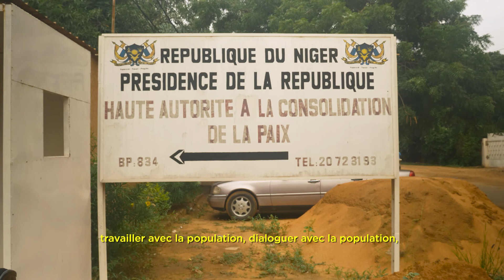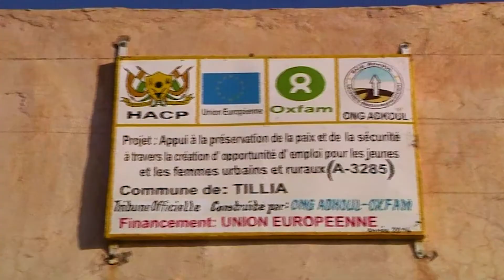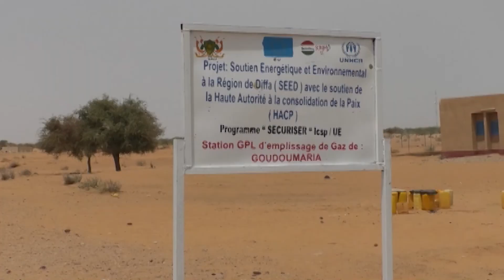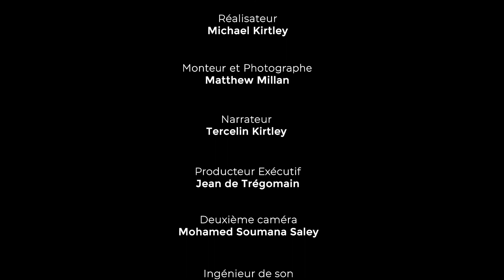HACP Promo Old (Français)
Mission de la HACP

Placée sous la tutelle de la Présidence de la République, La Haute Autorité à la Consolidation de la Paix (HACP) a pour mission :

Cultiver l’esprit de paix et de dialogue permanent entre les différentes communautés du pays.

Entretenir la confiance mutuelle, la tolérance et le respect dans une commune volonté de vivre ensemble.

Contribuer à la prévention des crises et conflits avec tous les acteurs et toutes les structures concernées.

Identifier et proposer des solutions aux causes socioéconomiques de l’insécurité, du banditisme et des rebellions.

Elaborer, exécuter et suivre les programmes de relèvement destinés aux communautés affectées par l’insécurité faisant suite aux conflits armées.

Animer le débat sur les nouvelles formes de menaces sécuritaires (terrorisme, trafics en tous genres) et leur impact sur les zones sensibles.

Identifier les actions à mener en vue de corriger les inégalités, les disparités et les exclusions dans les actions de développement.

Promouvoir les actions visant au raffermissement de la paix sociale, de la cohésion et de l’unité nationale.

Proposer des solutions aux nouvelles formes d’insécurité déstabilisatrice liée au terrorisme et aux trafics en tout genre et en évaluer l’impact sur les communautés des zones concernées.

Contribuer au règlement négocié des conflits et des rébellions armées.